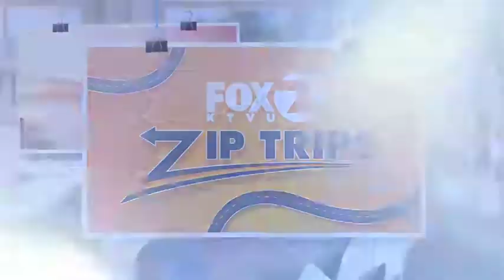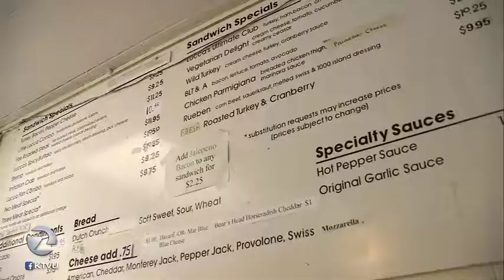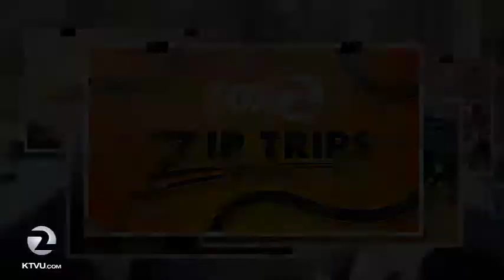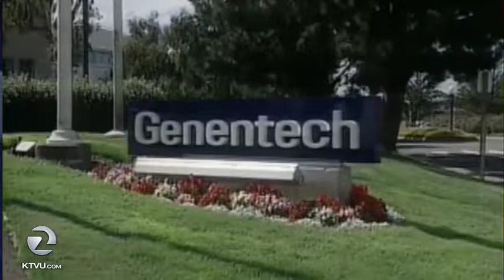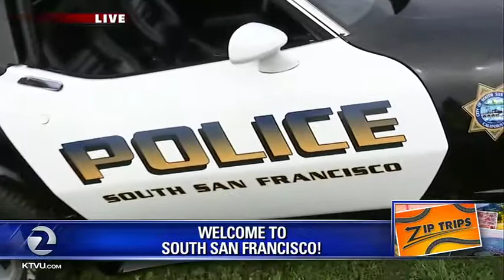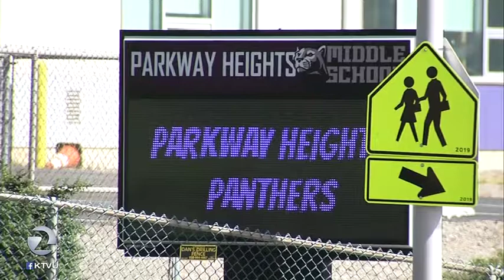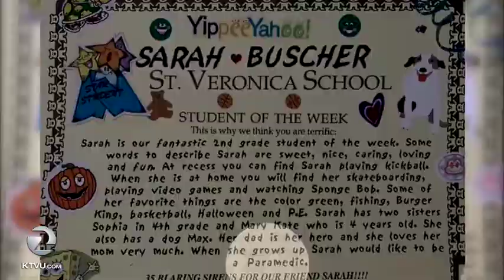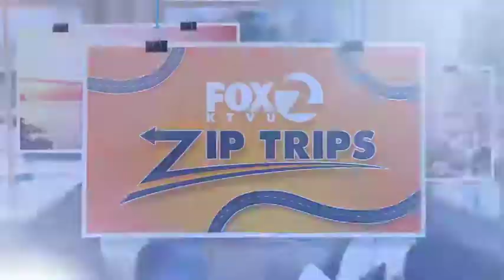KTVU Fox 2 Zip Trips Features South San Francisco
KTVU TV broadcasts live from South San Francisco, July 2019, and explores the hidden gems of what makes our City such a great place to live, learn, work and play.